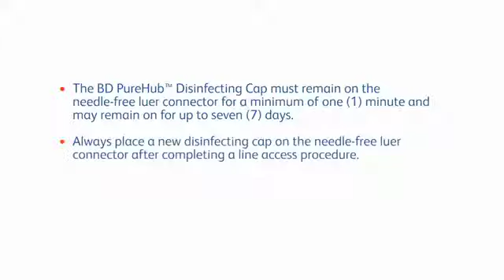BD PureHub proper connection technique video